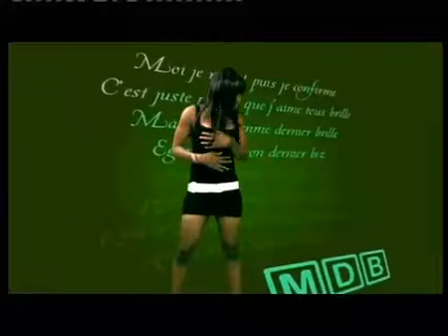F.A.N.G - Mon dernier bling